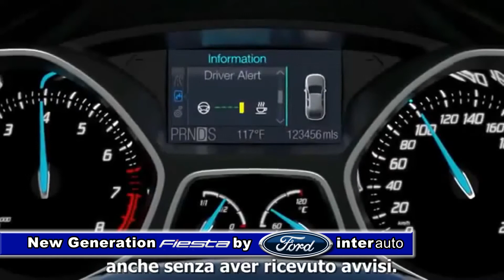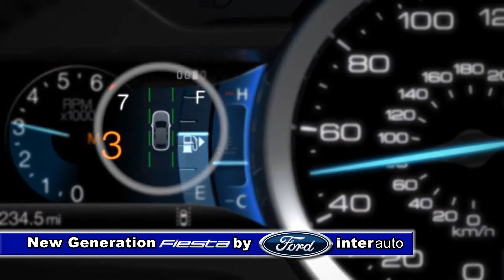NEW GENERATION FIESTA by INTERAUTO 4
BOBBGEAR EDITION 31 LUGLIO 2017